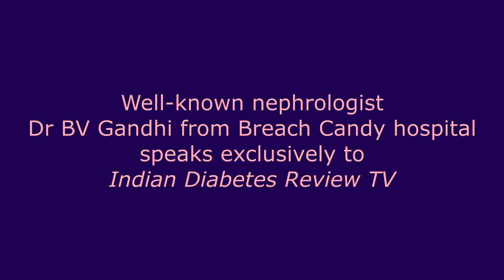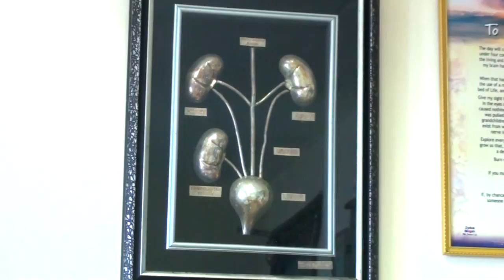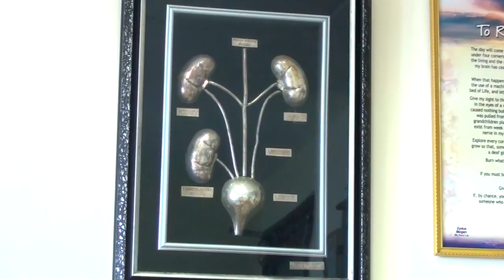Dr BV Gandhi on dealing with nephropathy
Diabetics with chronic kidney disease (CKD) have a complicated life managing diet, exercise, dialysis regimen, anaemia, blood pressure, infections, expenses, etc. In this episode, Dr Gandhi prescribes clearly how diabetics with kidney disease should get treated to lead a fulfilling life. He has also treated well-known ESRD celebrities like Shammi Kapoor in Mumbai.